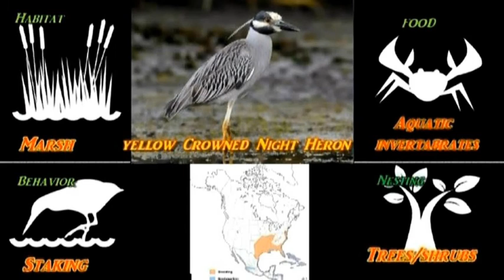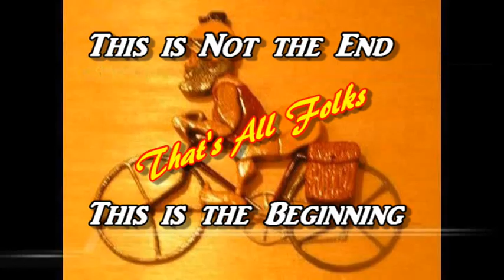Yellow-crowned Night Heron Chick Update After A Storm. Parents Went into Protection Mode.5/12/21.